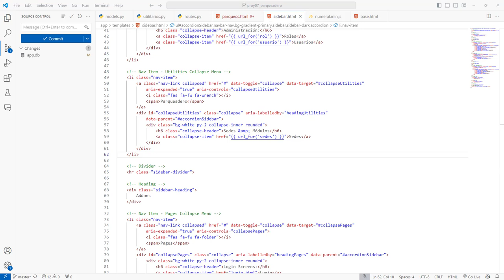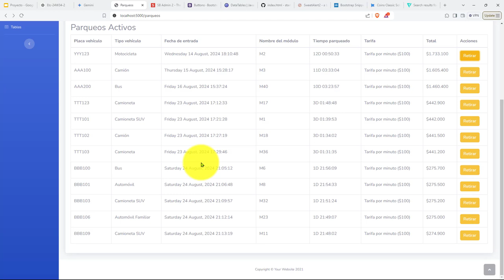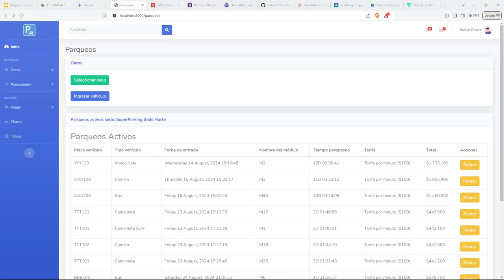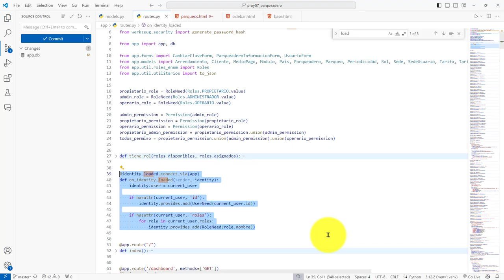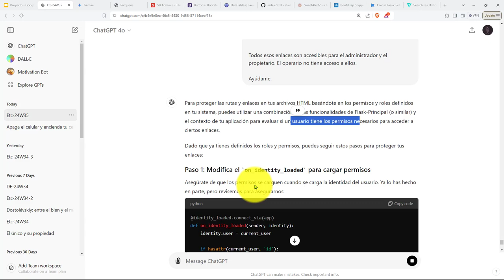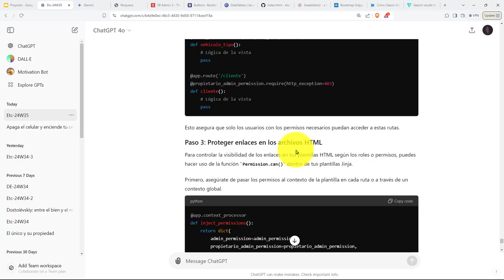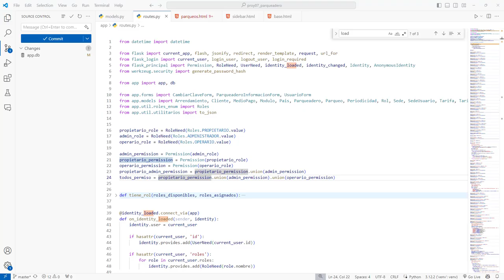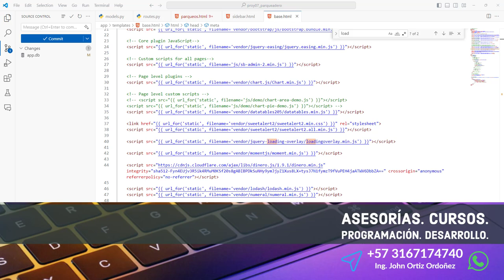414: ROYECTO 7 Buscando un Mecanismo para Proteger Rutas o Enlaces a Secciones Protegidas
414: ROYECTO 7 Buscando un Mecanismo para Proteger Rutas o Enlaces a Secciones Protegidas.